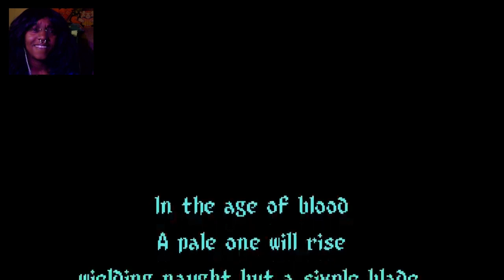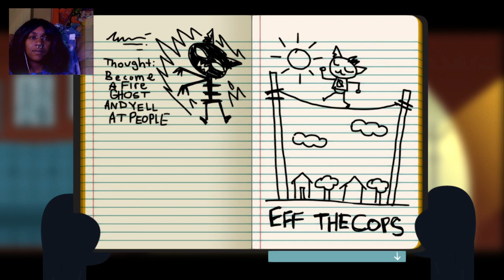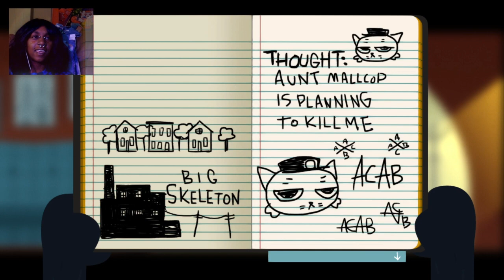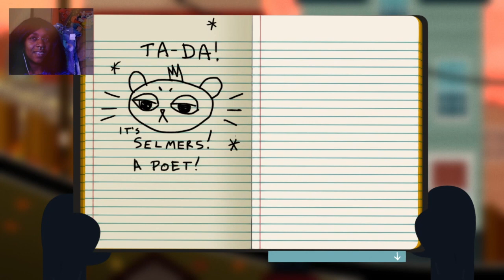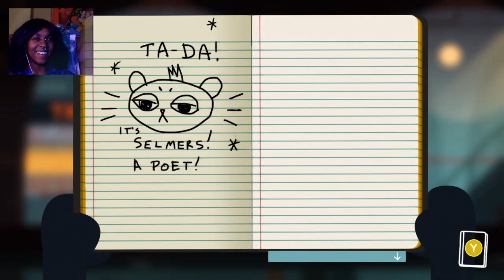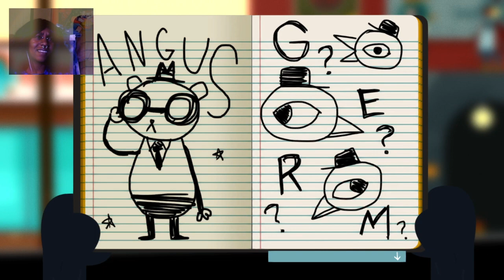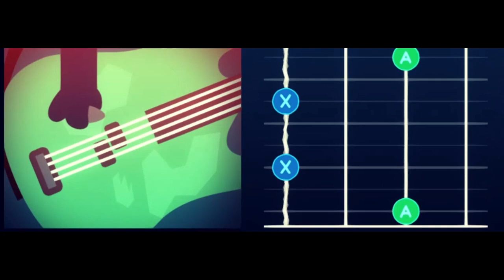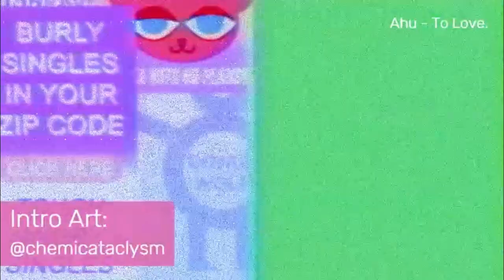When you see your ex at a party... || Night In the Woods || gameplay - PART 2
Music
INTRO: Lucki - His Only
OUTRO: Ahu - To Love.